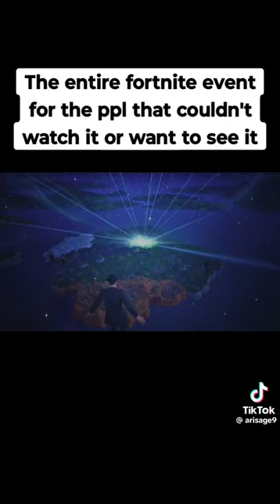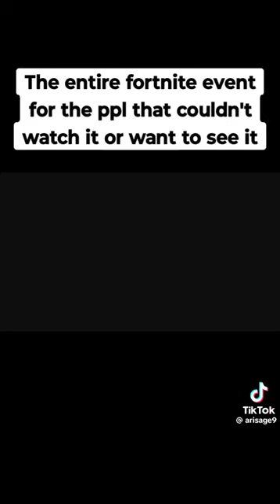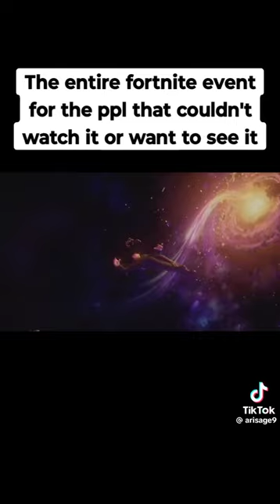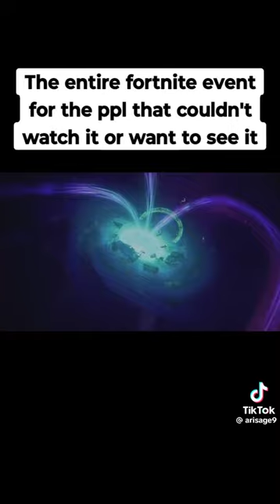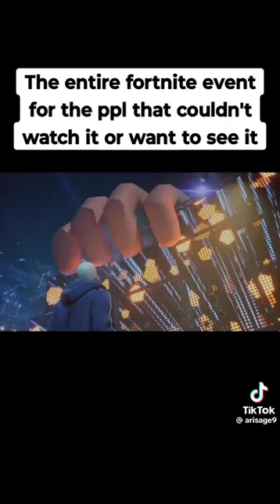Fortnite Live event (very late)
my new upload schedule